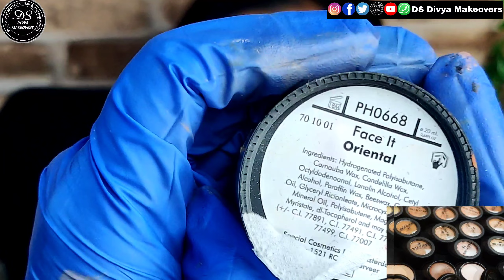Advance Latest Make-up | Part-10 | How to do Make-up Step by Step | मेकअप कैसे करें | हिन्दी क्लास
नमस्कार दोस्तो, यह विडियो आपको प्रोफेशनल मेकअप आर्टिस्ट कोर्स सिखाने के लिए हिन्दी में है। हम भारत के हर कोने में जहाँ लोगों के अंदर मेकअप की कला अपने शौक के या अपने  व्यवसाय के लिए सीखने की चाह है। पर वो दूर होने या आर्थिक स्थिति की वजह से प्रोफेशनल एकडमी तक नही आ पाते है l  और कई बार इंग्लिश नहीं आने की वजह से भी आगे बड़ने में झिझकते हैं। उनके लिए हम ये सुनहरा अवसर लाऐ हैं। आशा हैं हमारी इस पहल से आपको मदद मिलेगी | हमारा लक्ष्य सिर्फ आप तक सलोन, ब्यूटी, मेकअप, हेयर और फैशन इन्डस्ट्री के नए तकनीकों का ज्ञान पहुँचाना है । कृपया हमें कमेंट करे और हमारे इस कोशिश को बेहतर बनाने में हमारी मदद करें । धन्यवाद
Hey everyone,
This video for advance3Deyemakeup

"Divya Make-up expert and educator"
                      Since 2000

   Products used in this Make-up:-

 1. bodyography premier
2. Make-up Studio Face-it Foundation Oriental Shade
3. Tarte Shape tape Concealer Shade-29N
4. Powder Contour
5. Imagic Blusher
6. LAURA MERCIER
Translucent Loose Setting Powder
7. Make-up Studio Highlighter Shade mystery desert
8. Swiss beauty Eyeshadow palette
9. Delanci aurora glow eyeshadow palette:-
10. Anastasia Eye Brows
11. Cilios lashes
DSDIVYA10D
12. Sugar Lip Gloss:-
13. Gilitery liner:-
14. Imagic Flash palate:-
15. Kryolan Professional Aqua Colours:-

Adress:-
DS Divya Makeovers
Make-up, Hair, Skin Academy & Studio
@D-59A, Back Side, Moti Nagar, New Delhi-110015.
Near by Aacharya Shri Bhikshu Hospital.